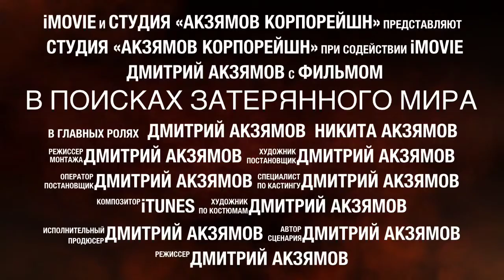В поисках затерянного мира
В парке с сыном